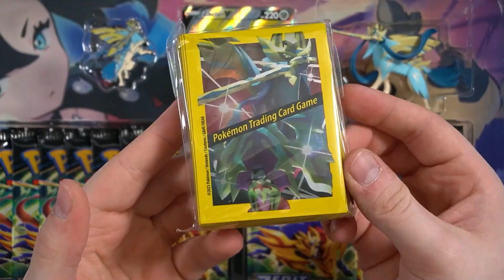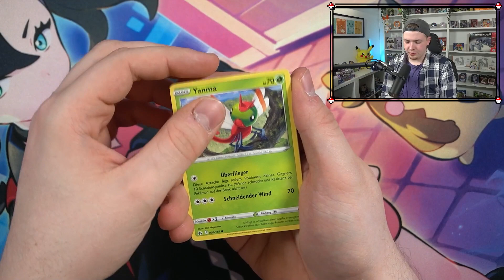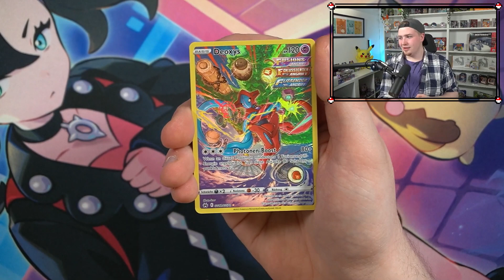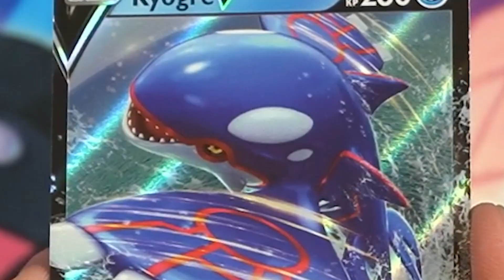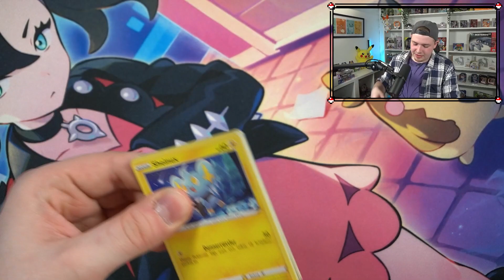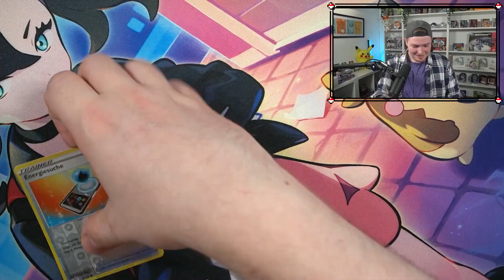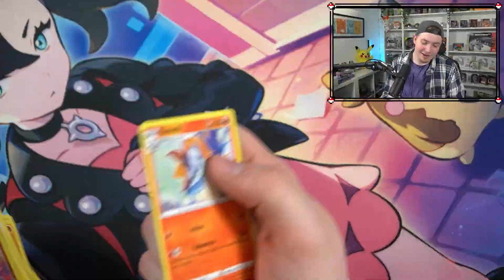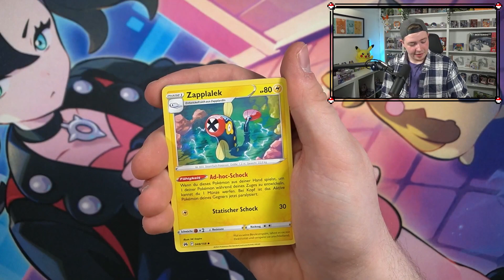Wie STARK sind die NEUEN Zacian & Zamazenta Premium Figuren Kollektion Boxen!